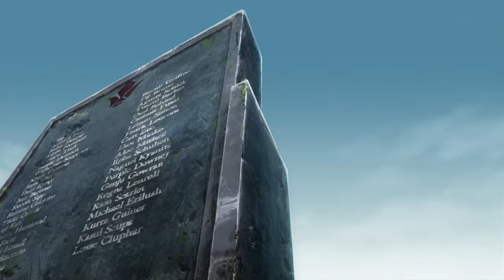『Mobile Suit Gundam Iron Blooded Orphans』 - フリージア／Uru